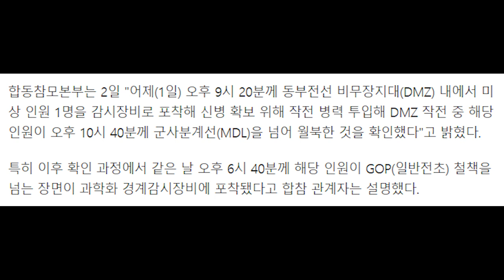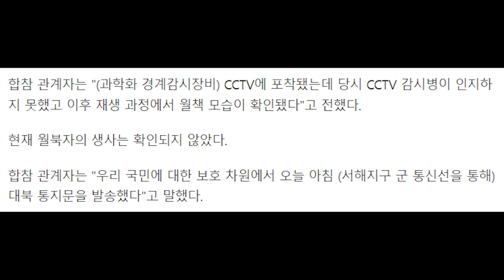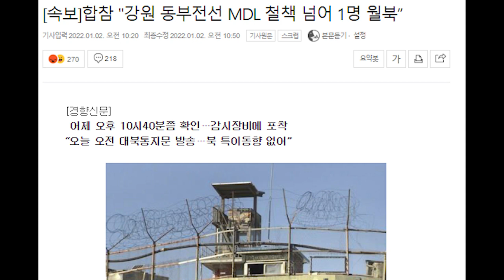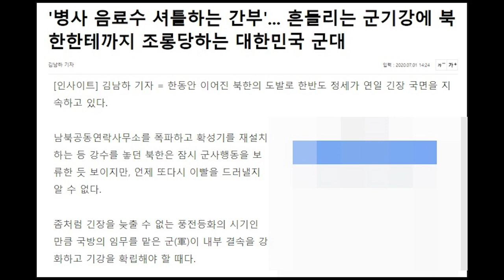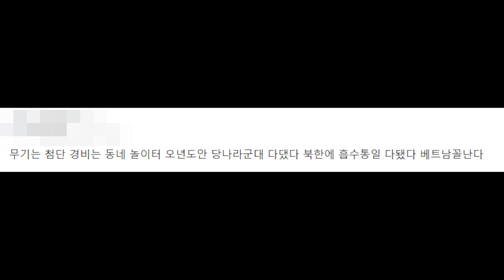새해 첫날부터 최전방 철책 통해 1명 월북..군은 몰랐다...